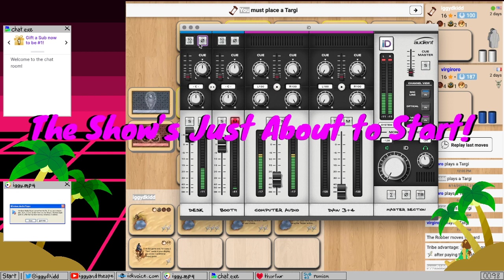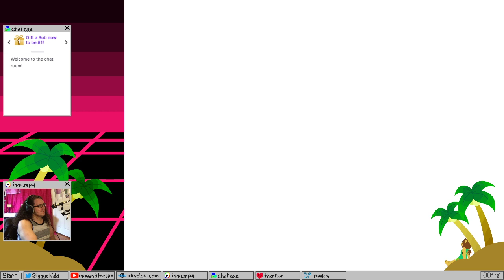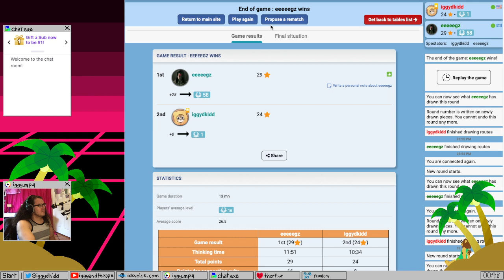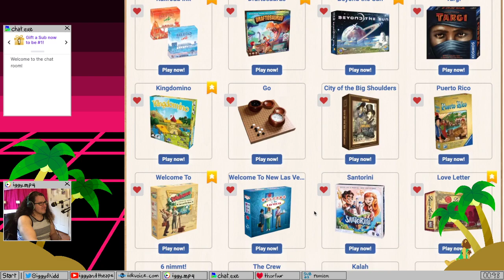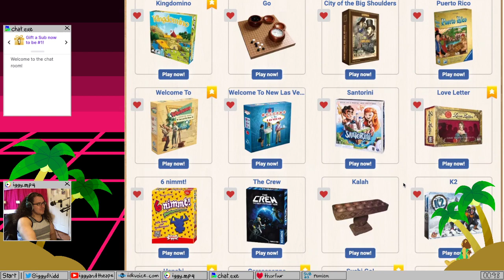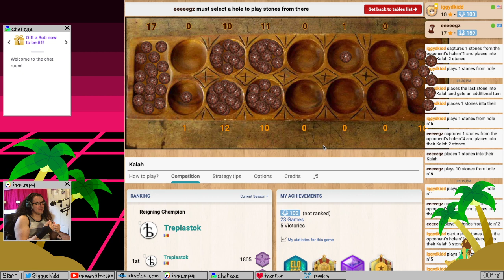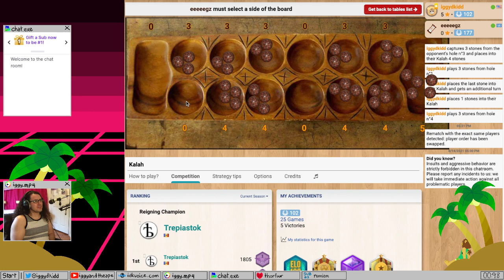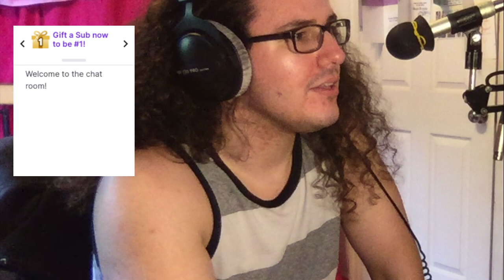Board Game Arena w/ Egan